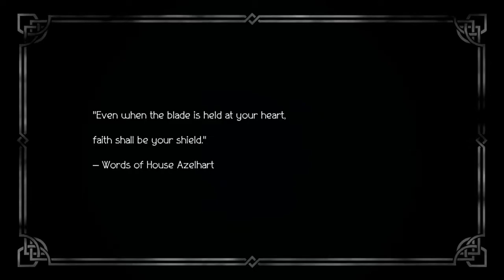Octopath Traveller - Part 5 : Primrose Chapter 1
Walkthrough & cutscenes of Primrose's (Dancer) first chapter.

~Timestamps~
00:00 - Intro
00:58 - Prologue
18:28 - Allure
33:16 - Boss Battle
39:17 - End of Chapter 1